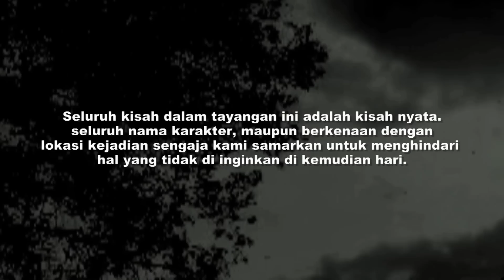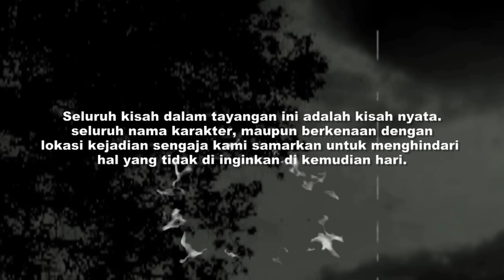ASLI ini cerita POCONG Terserem di @KEMBARASUNYI ‼️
Toilet terbengkalai di sekolah Sma yang jadi sarang pocong.